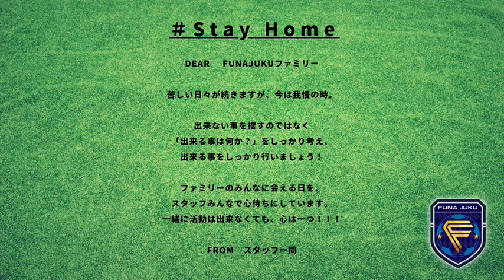ドリブル③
ワンタッチドリブル